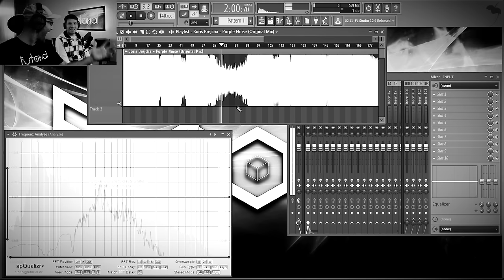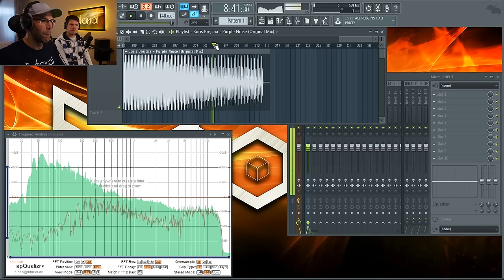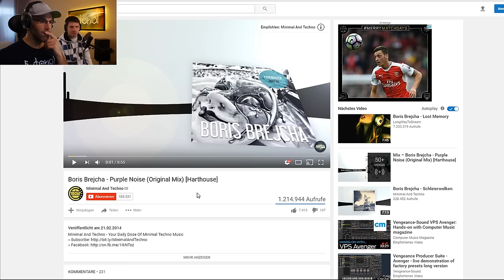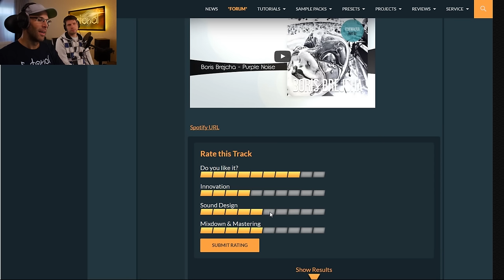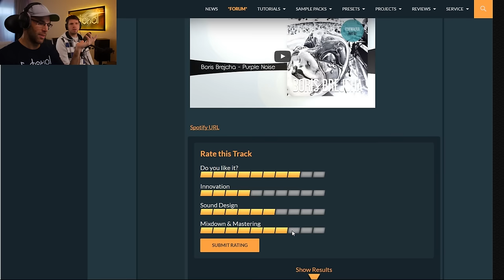Boris Brejcha - Purple Noise [Analyse]